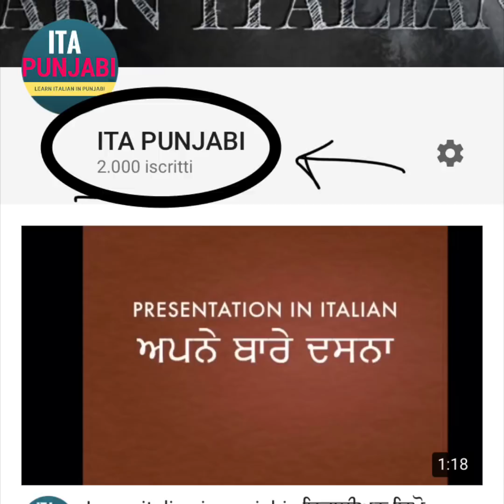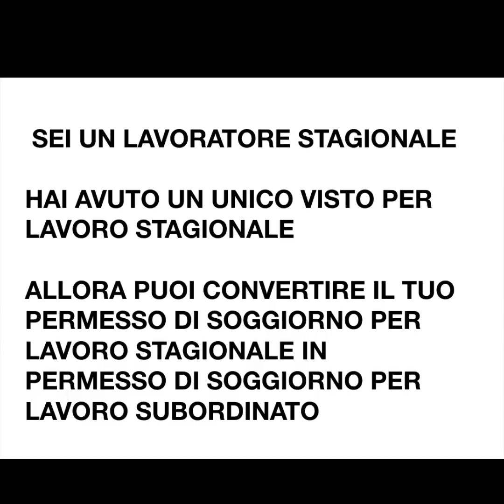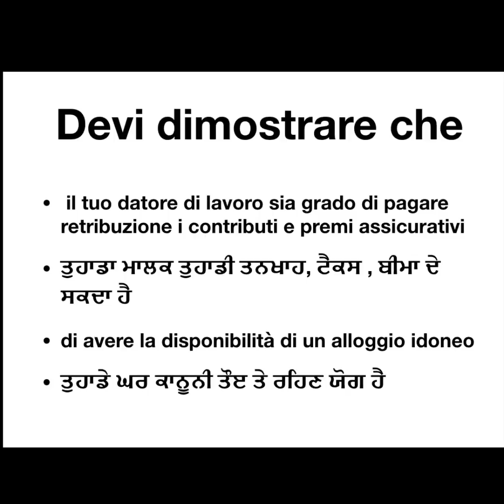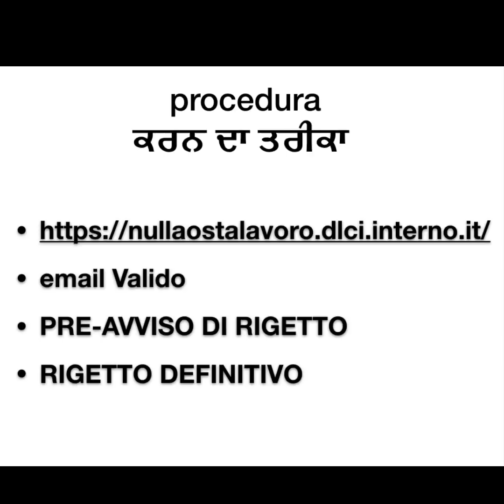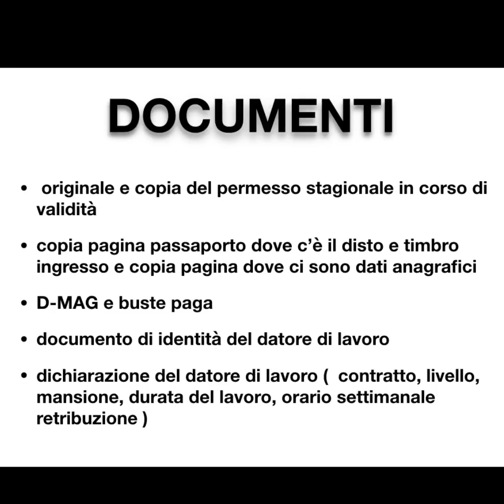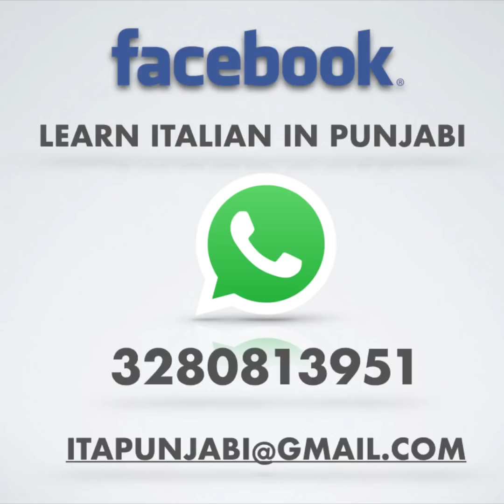permesso di soggiorno per lavoro ਖੇਤੀ ਵਾਲੇ ਪੇਪਰ ਕਰੋ ਪੱਕੇ ਸਾਲ ਵਾਲੇ -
conversione del permesso di soggiorno dal stagionale al permesso di soggiorno lavoro subordinato